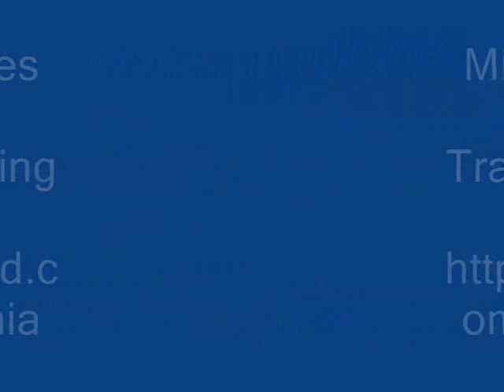Ingredient/s of Securinega virosa Formulations: Pankaj Oudhia's Ethnobotanical Surveys 1990-2012